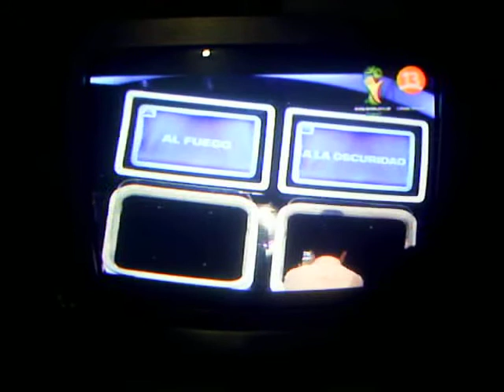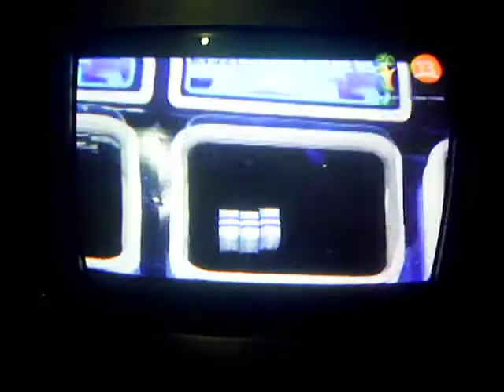Atrapa Los Millones Gano Los 24 Millones Para La Vecina De La Palmera Sheryl Rubio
Blonda Girl Va Hacer Evolucionar Las Otras Palmeras Para Que Vuelva La Dominacion De Phoenix Canariensis La Liga De Las Palmeras Con La Orange Girl Y Cherry Girl Va Convidar A Alondra Winehouse Para Arreglar Los Daños De La Puerta Trasera Gendarmeria De Chile Cambiar Focos Nuevos Que Estan Quemados